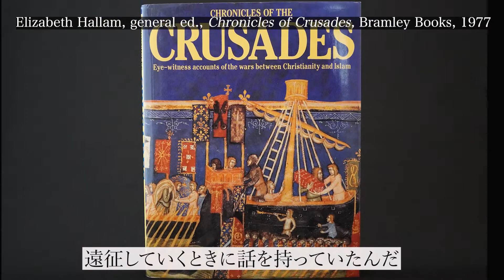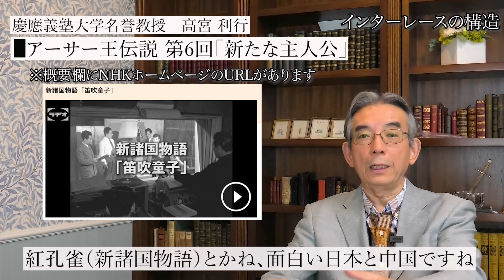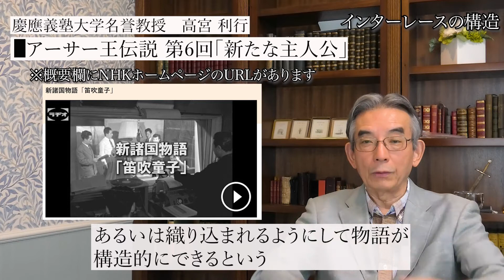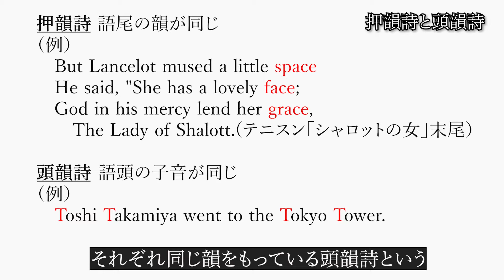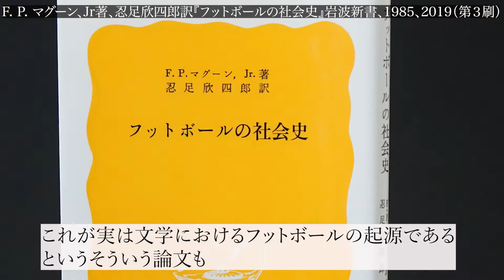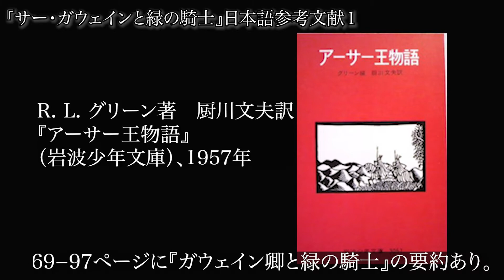アーサー王伝説 第6回 「新たな主人公」(#26) 伝説の主人公の変化、円卓の騎士ガウェインの変遷、中世ヨーロッパ文学の傑作『サー・ガウェインと緑の騎士』、中世独特の構造インターレース、頭韻詩と押韻詩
アーサー王伝説がヨーロッパに広まったのは、十字軍遠征や旅するブレトン人の商人たちによっていたかもしれない。

13世紀には複雑なインターレースの構造を持つフランス語散文の流布本大系や『散文トリスタン』が書かれたが、アーサーは耄碌した老王でしかなく、物語の主人公はランスロットやトリスタンらの円卓の騎士たちだった。ランスロット・グィネヴィア妃・アーサー王の三角関係は物語の中心に設られた。

フランスのロマンスでは貶められていたガウェインは、14世紀末に英語頭韻詩『サー・ガウェインと緑の騎士』で、美徳を体現する人物として評価された。首切りゲーム、誘惑、狩猟などの組み合わせによって、現代読者にも分かりやすいが、一方で象徴的に解釈される場面も多い。

Arthurian legends rapidly spread all over Europe, thanks to the Crusade expeditions and to the mendicant Breton merchants.

In the 13th century the Vulgate Cycle and the Prose Tristan were prominent in French prose, in which the interlaced structure was used. Arthur was depicted as an aged and incompetent king, making Arthurian knights such as Lancelot and Tristan the hero of the romance.

The illicit love of Lancelot and Guinevere and their eternal triangle with Arthur were central to the story. However, Gawain, defaced in French romances, became the paragon of virtue in Middle English Sir Gawain and the Green Knight.

The combination of the beheading game, temptations, and hunting, made it easy for the modern to follow.

◆Webサイト　NHKアーカイブ　『新諸国物語』「笛吹童子」

◆挿入画像、参考文献
Elizabeth Hallam, general ed., Chronicles of Crusades, Bramley Books, 1977
エリザベス・ハラム編『十字軍の年代記』、ブラムリー書籍、1977

C. E. Pickford, ed., Lancelot du Lac 1488, London; Scolar Press, 1973
C. E. Pickford編『湖のランスロ 1488』ロンドン：スコラー・プレス、1973

F. P. マグーン、Jr著、忍足欣四郎訳『フットボールの社会史』岩波新書、1985、2019（第３刷）
Francis Peabody Magoun, Jr., History of Football from the Beginnings to 1871, 1938; translated by Kinshiro Oshitari, 1985, 2019

R. L. グリーン著厨川文夫訳『アーサー王物語』（岩波少年文庫）、1957年
69−97ページに『ガウェイン卿と緑の騎士』の要約あり。

J. R. R. トールキン著山本史郎訳『サー・ガウェインと緑の騎士』（原書房）、2003年
世界的ベストセラー。1-113ページに掲題書の全訳あり。

ご質問やリクエストお待ちしております。

動画内で使用している音楽、画像、動画の一部はAdobe stockライセンスアセットを含みます。